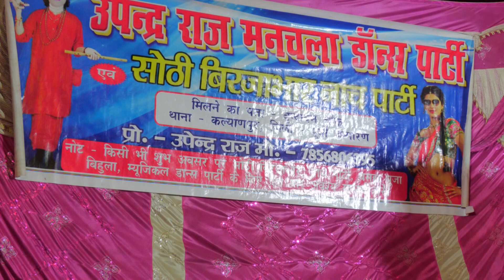@सती बिहुला (भाग -6) भोजपूरी नौटंकी विडियो । Bhojpuri nautanki । Bhojpuri Nach programme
Time pass kumari Presents सती बिहुला ( भाग -6) ।Bhojpuri Lok Gatha। Bhojpuri Nautanki । Nautanki Nach Programme । Time pass kumari ।

किसी भी समय आप हमारे पार्टी से संपर्क कर सकते है।
@ नमस्कार दोस्तो मेरे चैनल TIME PASS DIWANI और TIME PASS KUMARI में  आप सब का स्वागत है।आप इस चैनल में टाइम पास करने के लिए एक से बढ़ कर एक कॉमेडी तथा गाना वाला वीडियो देखेंगे ।
किसी भी शुभ अवसर पर प्रोग्राम कराने के लिए
ग्राम वृंदावन केसरिया रोड
थाना केसरिया ।